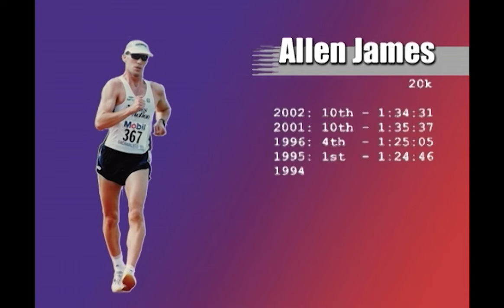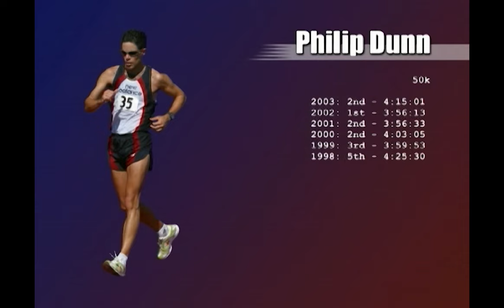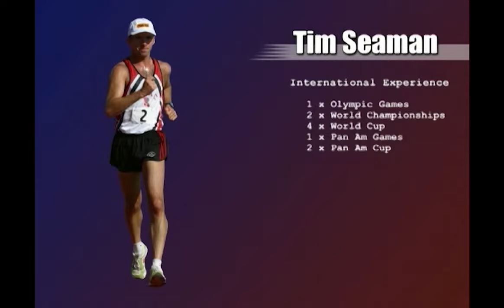Profiles in Race Walking - USA 1990s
For Boxing day, we unbox some vintage footage from my former DVD Race Walk Like a Champion. Here we highlight the accomplishments (to date of recording) of some of the USAs Olympic Race Walkers from the 1990s. Allen James, Curt Clausen, Philip Dunn, and Tim Seaman are all featured. This is complete with well dated music and graphics. ;) Women and other decades will follow shortly.